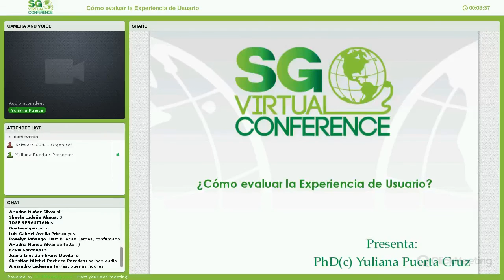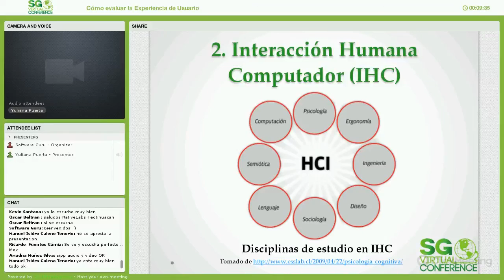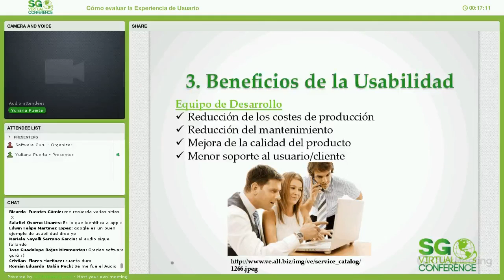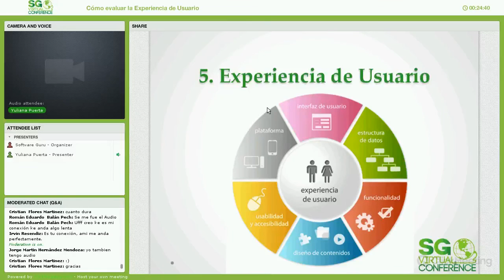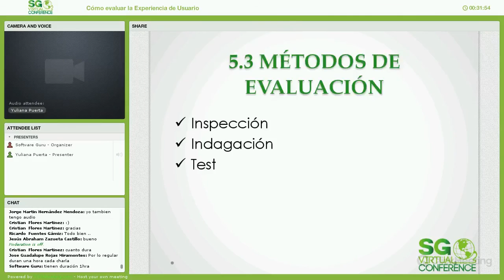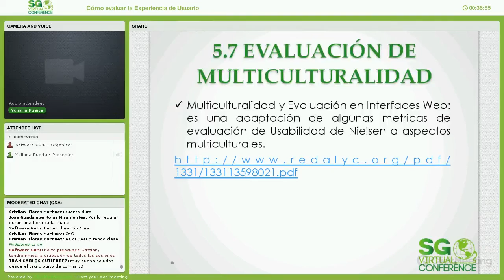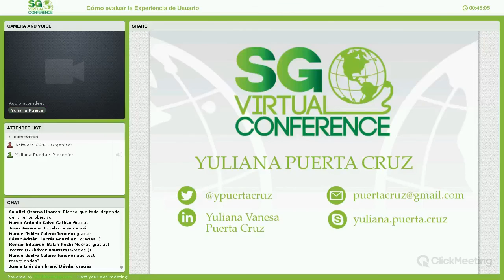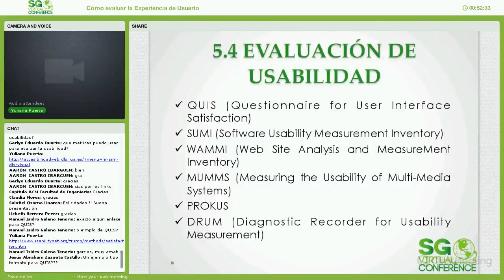¿Cómo evaluar la Experiencia de Usuario?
En esta propuesta se pretende mostrar al espectador como evaluar la experiencia de usuario desde su definición, a partir de las facetas que la componen, teniendo en cuenta que la UX no es solo usabilidad, se intentará validar desde el espectador el conocimiento que tiene al respecto y lo que logra adquirir a partir del desarrollo de la conferencia.

Además se le entregara conocimiento sobre diferentes técnicas de evaluación que le aseguren tener mejores experiencias de usuario desde la interacción con sus productos.